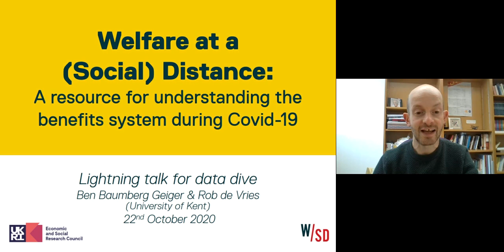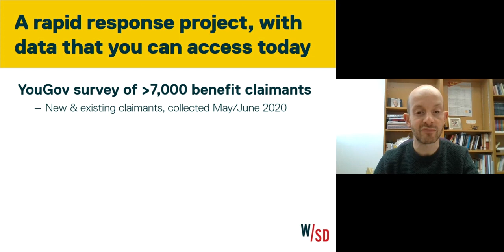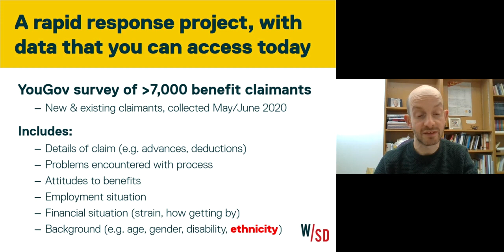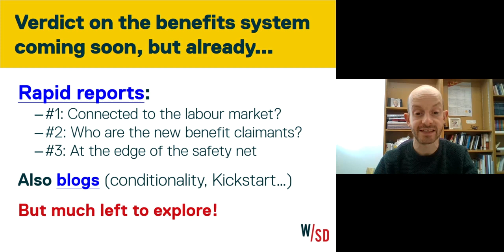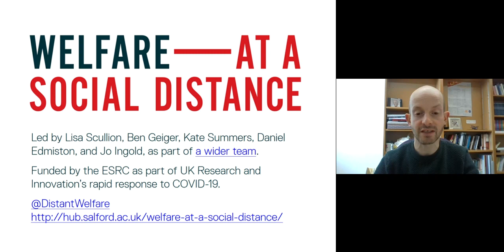COVID-19 Data Dive Lightning talk - Welfare at a Social Distance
Dr Ben Baumberg Geiger talks about the Welfare at a Social Distance project